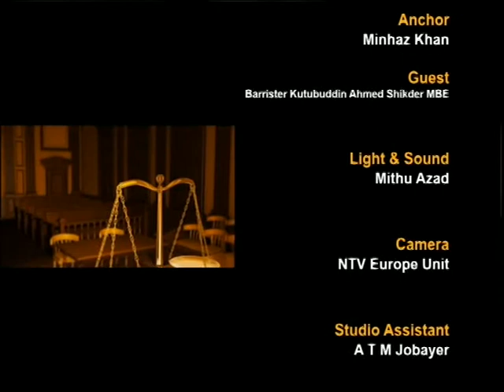Law & Justice S4 261114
A live programme featuring discussion on various legal topics with expert lawyers. Viewers can phone in and ask questions. Produced by Robin Hyder Khan.